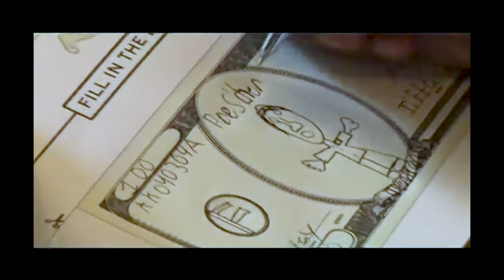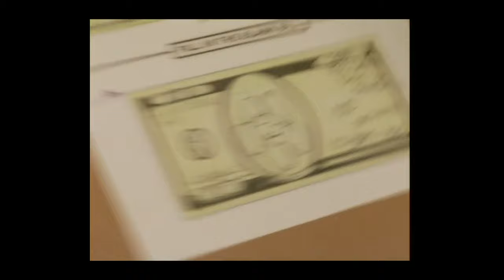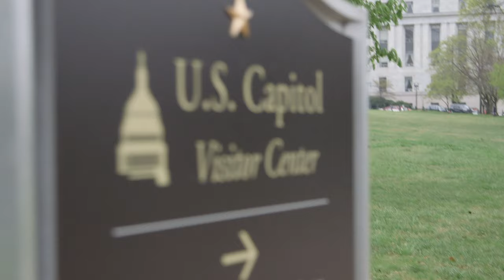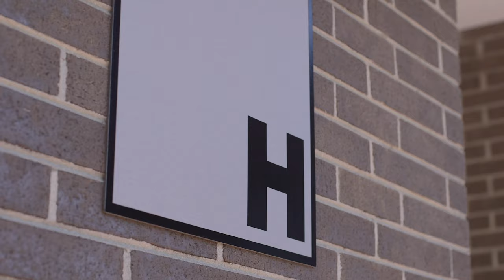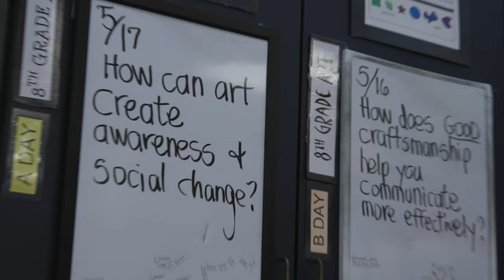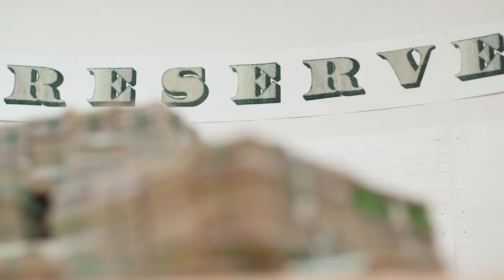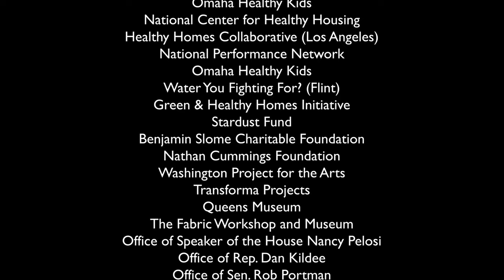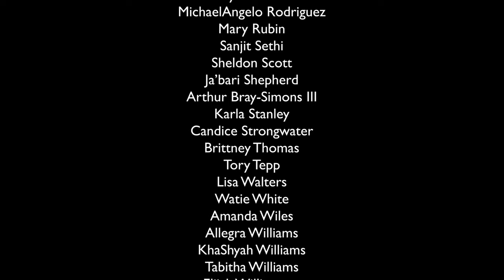CAPITAL TO CAPITOL : The Story of Fundred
Initiated by artist Mel Chin in 2006 as an interdisciplinary, artist-driven project to advance solutions to the devastating problem of lead poisoning, the Fundred Project has grown into a national effort powered by the people to raise awareness of the issues of lead and to create a model of engagement and action for lead-safe communities. A Fundred, an individual’s drawing in the form of currency, represents the value of a person’s expression against the invisible threat of lead poisoning that undermines health, intelligence and behavior, particularly in children.